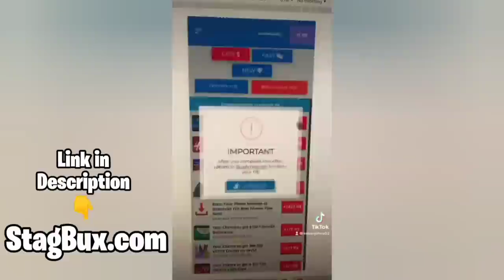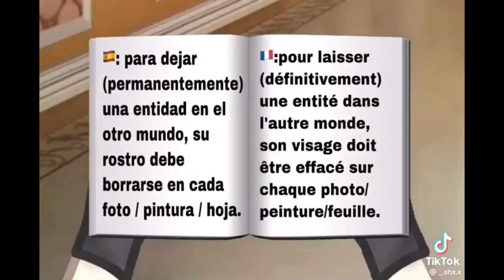GachaLife tiktok compilation #349 ❤❤ غاشا تيكتوك